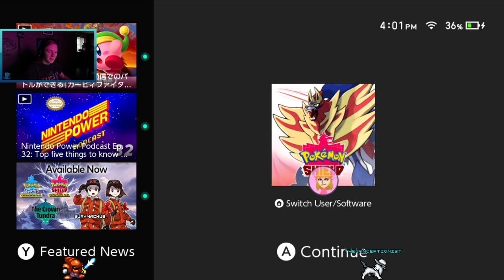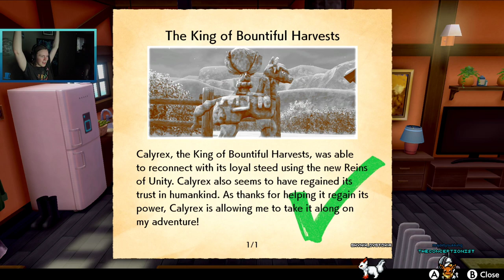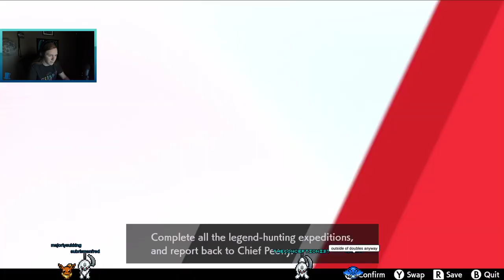The Conceptionist's Stream Archive: October 23, 2020